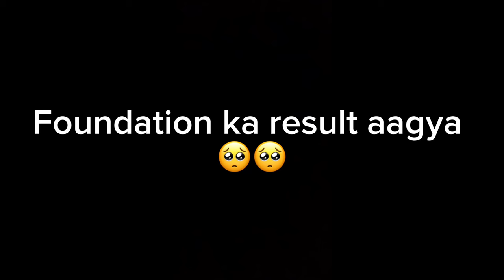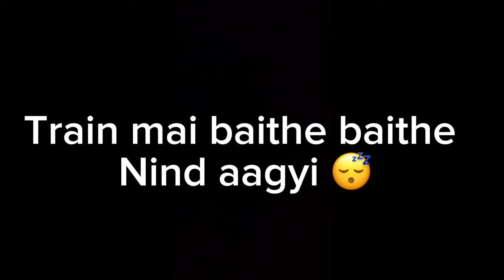FOUNDATION COURSE AT UNIVERSITY CANADA WEST 😱😱😴😴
NICE